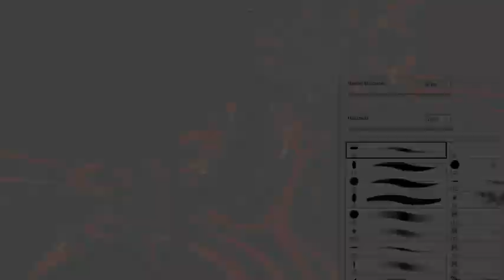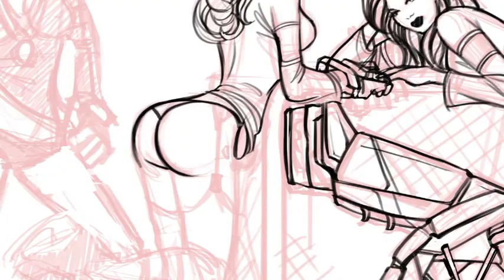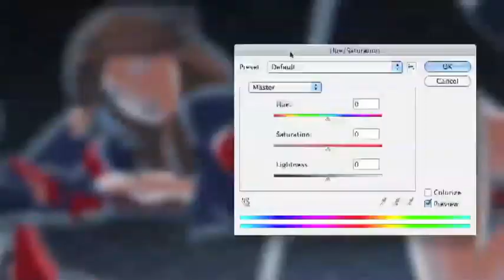Team USA Hockey Pin-up speed painting ( week 9 ) by DrakePin-up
My Team USA!!! Congratulations to Team USA Hockey on their Silver and what an amazing sudden death overtime goal by Crosby to give Canada the gold. I have been asked to create a hockey themed pin-up for some time now and I thought it would be very appropriate to create it during the biggest game of the decade. USA vs. Canada. I have played and coached ice hockey for almost 20 years now, so the hockey pin-up is something that I wanted to get right. I struggled with the idea of a big hockey jersey covering to much skin to make it sexy, so I tried a few poses. Then I realized, as you can see during this video, why not compose them all. I was playing with 5 different poses, but the composition just needed something else. So I went back and created one more. A goalie.
  Six girls in one painting is a little ambitious for one of my weekly pin-ups, so I thought I would just do a simple block in of color. That did not work. I kept working it as you can see. I did not have the time to make all 6 girls perfect, but it was fun, and hopefully I will look back and remember a great day of hockey and drawing.
Check back every Monday for a new Pin-up from DrakePin-up.com or you can become a fan on Facebook at " a pin-up a week by DrakePin-up.com " or follow me on twitter at drakepinup.